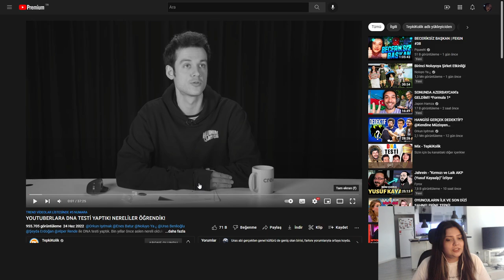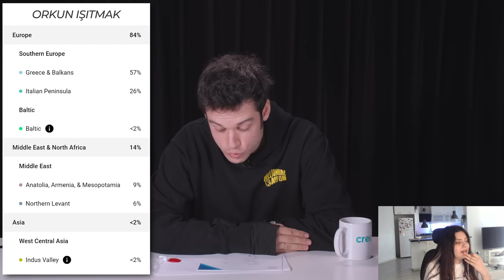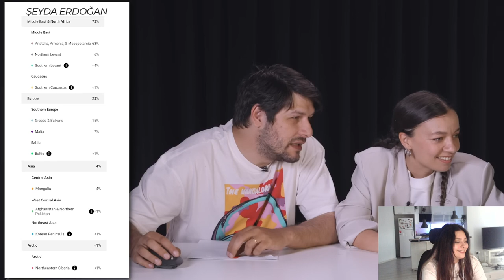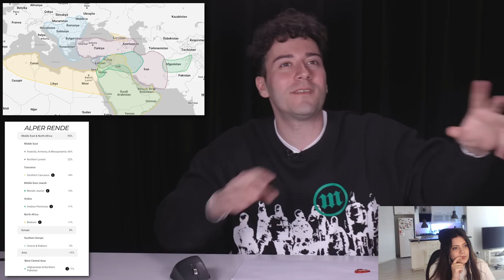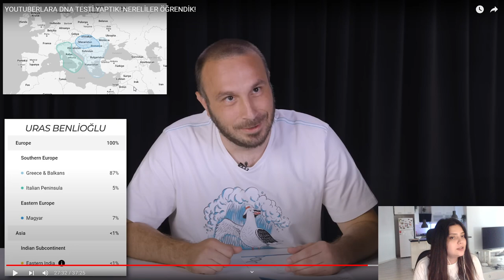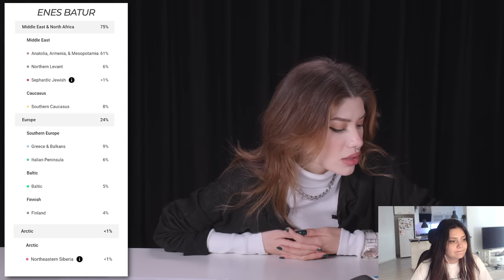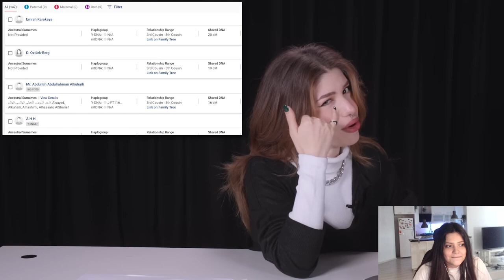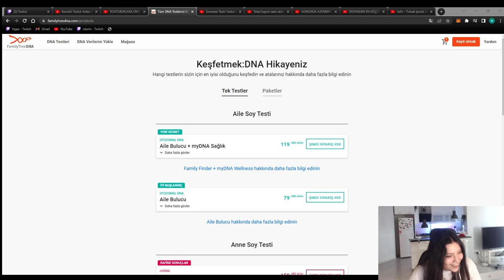NESRİN | YOUTUBERLARA DNA TESTİ YAPTIK! NERELİLER ÖĞRENDİK! VİDEOSUNU İZLİYOR! | TepkiKolik